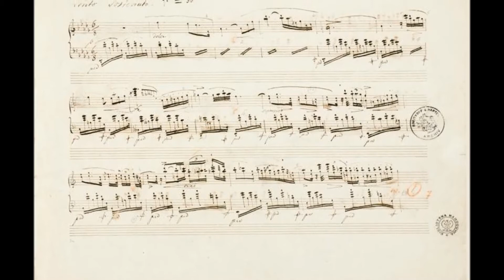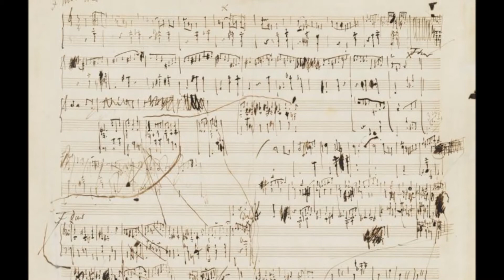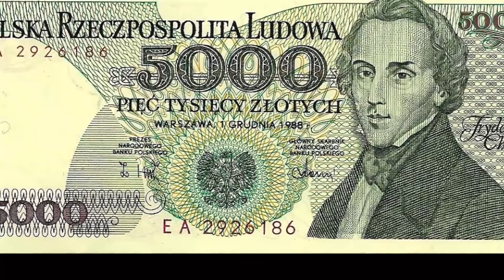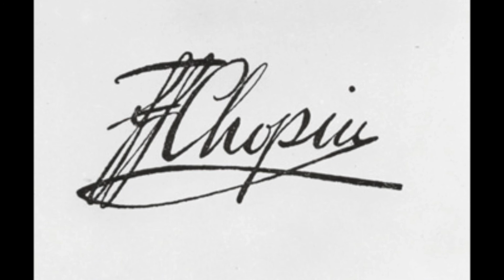Fryderyk Chopin - Nocturne Oubliée in C sharp minor